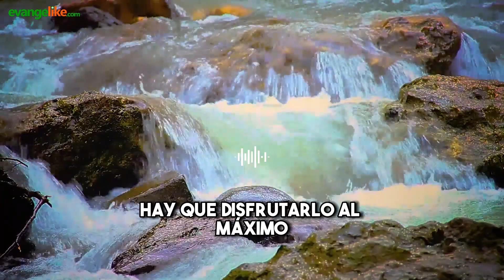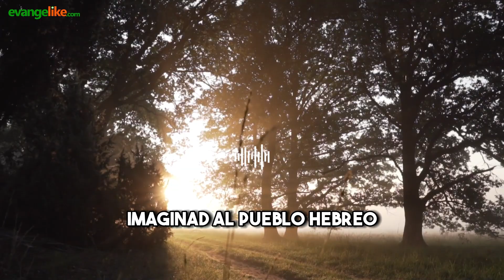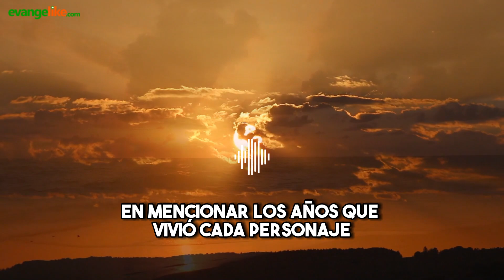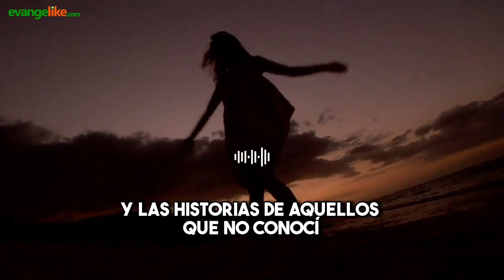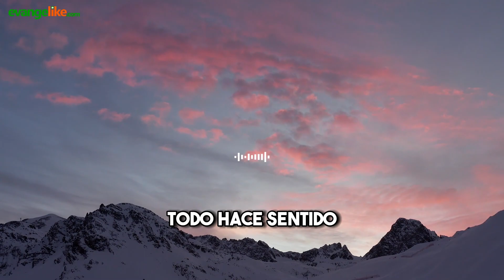Devocional Cristiano para Jóvenes | 17 de marzo de 2023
Devocional Cristiano para Jóvenes - CARÁCTER
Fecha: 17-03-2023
Título: GENEALOGÍAS
Autor: Víctor Armenteros
Locución: Ale Marín